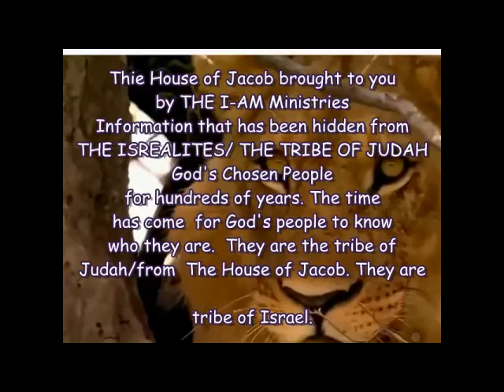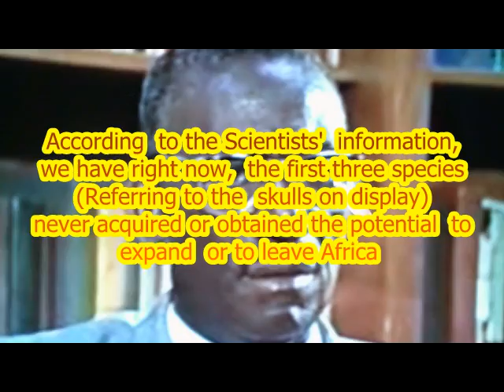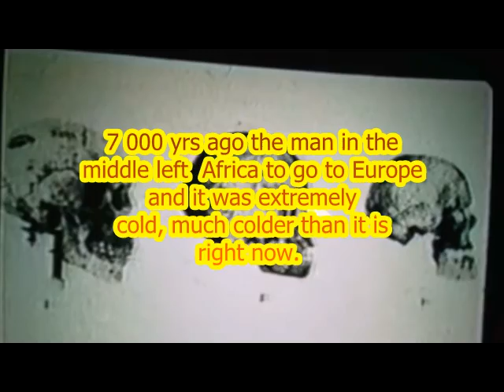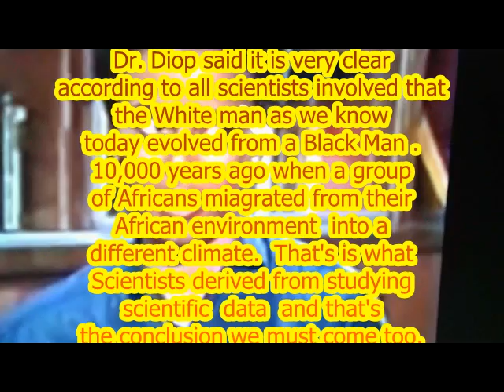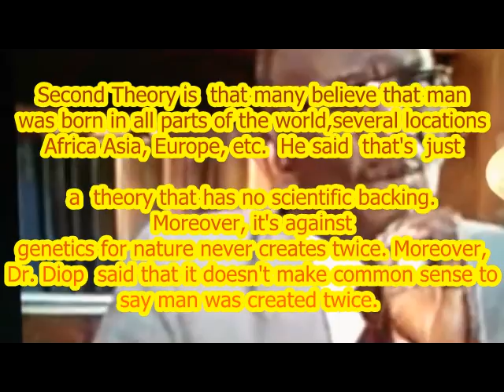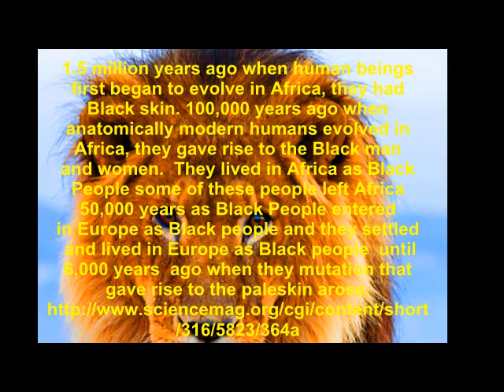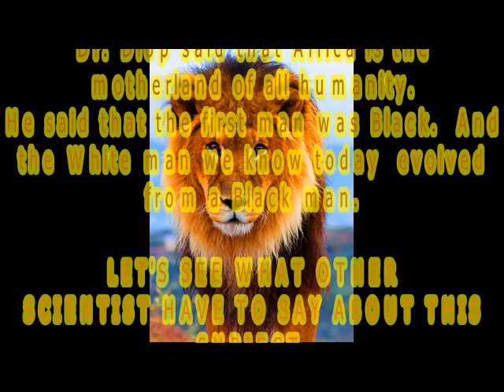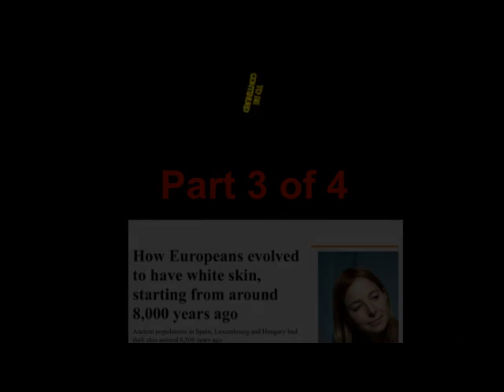DR Diop leading Scientist THE HOUSE OF JOCOB P3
THE I-AM MINISTRIES, INC  IS A 501(c)(3) Nonprofit, Tax-exempted Organization